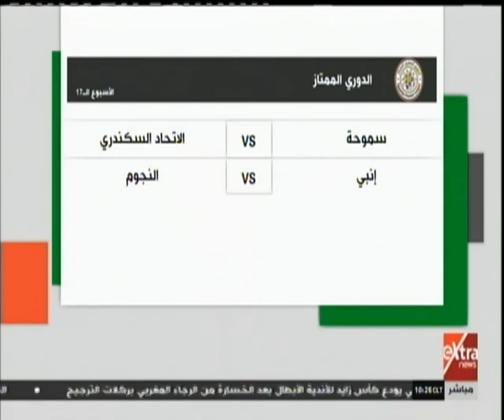غرفة الأخبار| جولة الـ 10 صباحًا الإخبارية مع همام مجاهد (كاملة)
غرفة الأخبار| جولة الـ 10 صباحًا الإخبارية مع همام مجاهد | 12 ديسمبر 2018